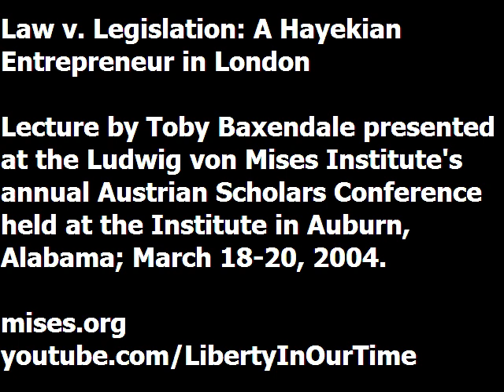Law v. Legislation: A Hayekian Entrepreneur in London | Toby Baxendale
Lecture presented by Toby Baxendale at the Ludwig von Mises Institute's 2004 Austrian Scholars Conference, the international, interdisciplinary meeting of the Austrian School, held annually at the Mises Institute in Auburn, Alabama.

Toby Baxendale is an entrepreneur and investor, and chairman of the UK-based Cobden Centre, a classical-liberal think tank that aims to promote social progress through honest money, free trade, and peace.